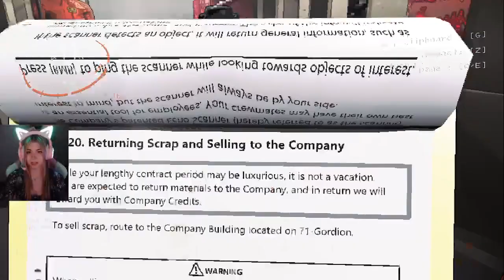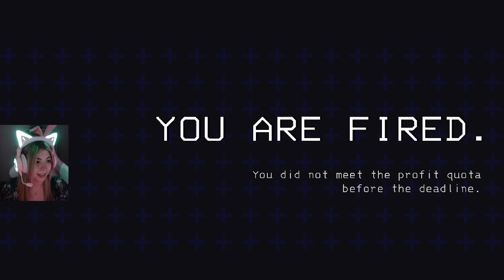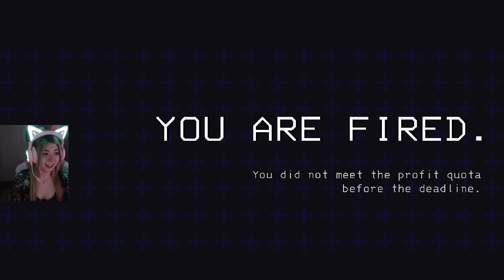Playing Lethal Company for the first time MonkaS... I am NOT good with horror so plz comfort me chat